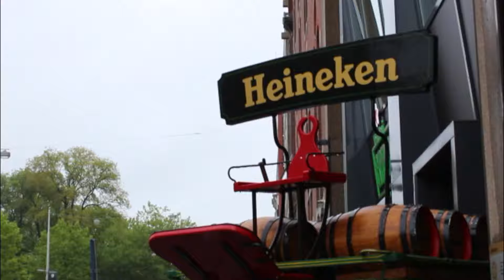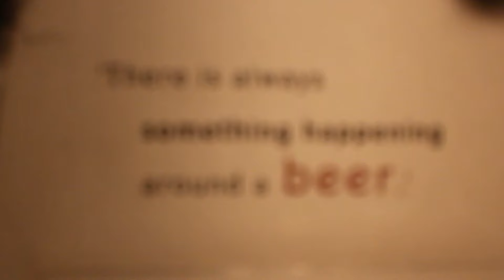Holland Adventures | Part 1 | Amsterdam 2015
Follow the adventure to one of the greatest tourist cities Europe has to offer. :D

Join us as we explore some of Amsterdam's greatest attractions including Vondel Park, the Red Light District, the Heineken experience and much, much more. Watch us try (and frequently fail) to navigate this beautiful city whilst enjoying all the best that Amsterdam has to offer ;)

Also, follow my chronic illness travel tips as I investigate whether it's possible to explore the world with numerous health conditions. (it is)

Accidentally managed to change my camera to 640px so excuse the slight drop in video quality!